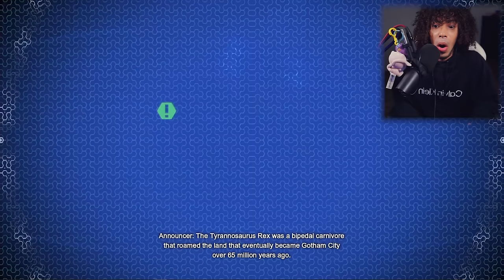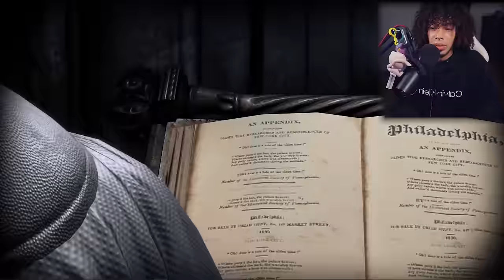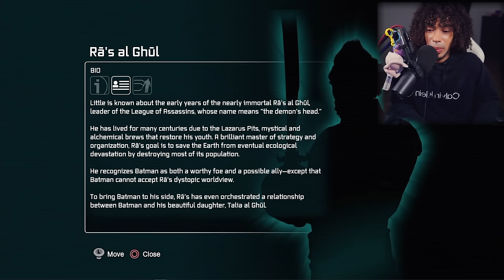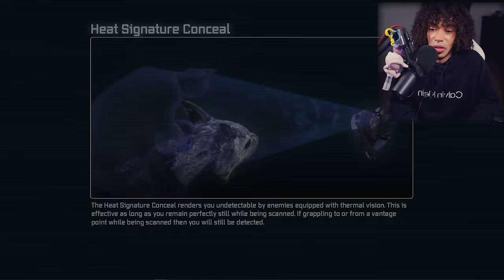My First Time Playing Batman: Arkham City In 2023! - Part 2 (Batman and Robin!)